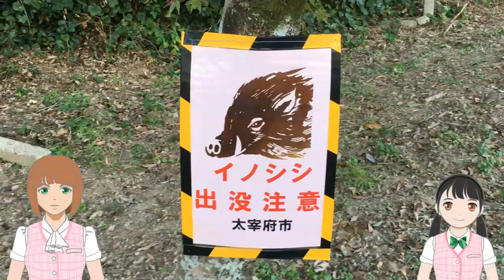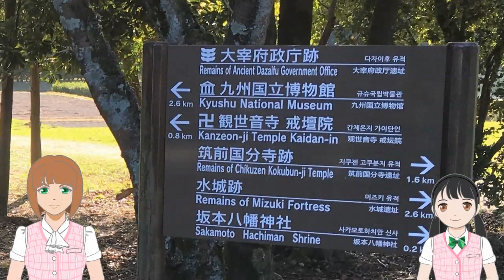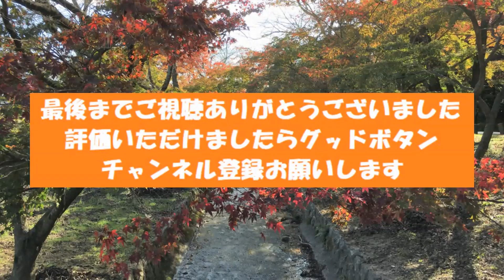Colored leaves in the Sakamoto-Hachimangu 令和の里、坂本八幡宮の紅葉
令和発祥の地、坂本八幡宮。
Sakamoto-Hachimangu shurine in Dazaihu,it's the birthPlace of Reiwa.

紅葉の風景です。
Leaves change color in the autumn.
This is a video of colored leaves.
Japanese people love how the leaves change color in the fall.

　「ちょっと古めな喜劇」（オープニング）
　「茶屋にて」
　「サリー」（エンディング）
　「芋虫の歩行：シャクトリムシがくねっと動く」（効果音）
　「超ノスタルジーな学校のチャイム」（効果音）

Live2Dについて
　先輩については↓の動画、

　ハルキのバージョンアップについては↓の動画、

　初期バージョンについては最初にアップした動画の説明欄に書いてます。